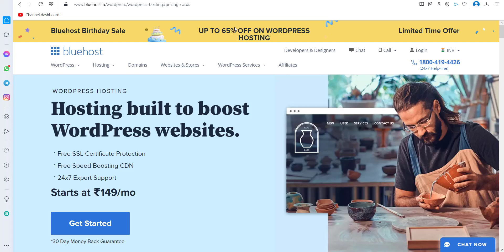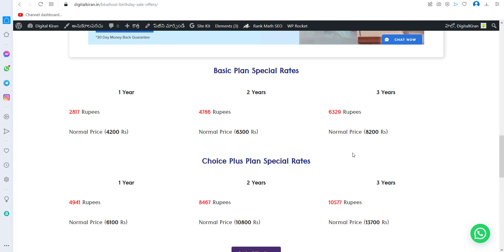Blue Host Birthday Sale | Special Offer Link in Description | Bluehost in Telugu